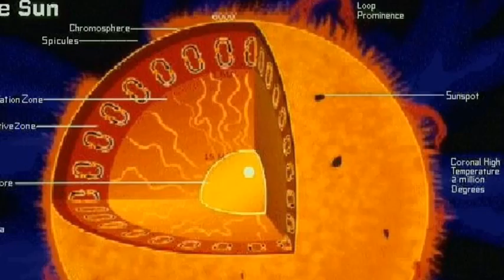GLOBAL WARMING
Jules Verne 7thgrade Ecology Project